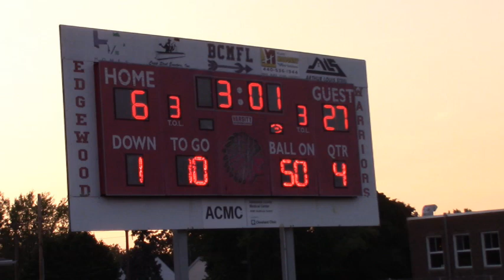Jefferson Falcons vs. Buckeye Red.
These kids played their hearts out. It looks like we might have some future NFL Hall of Famers.